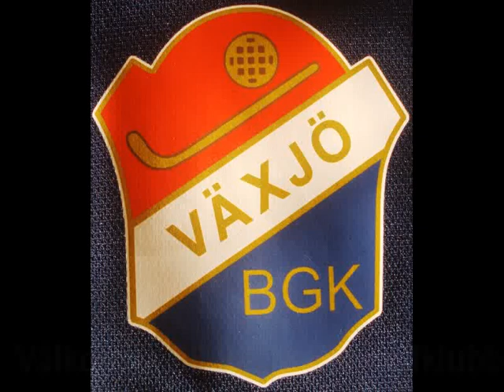Växjö BGK - The Movie